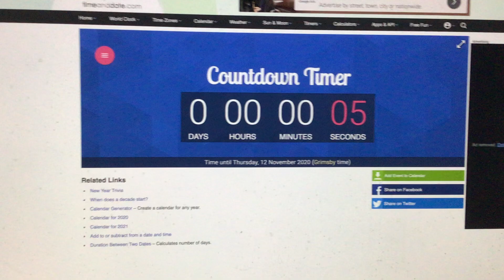Is it time?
Welp. I’m a legal adult! Yay?
Happy birthday, me! =D